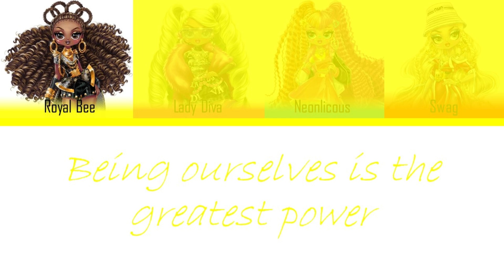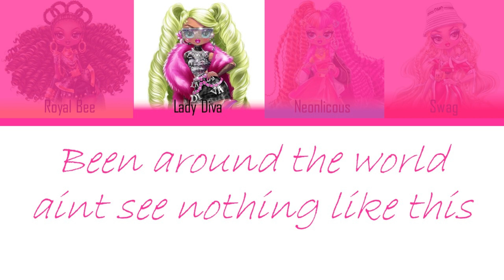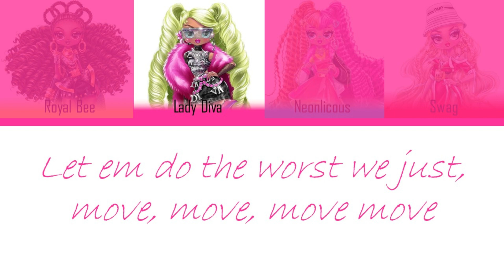WE MOVE Color coded lyrics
Hi :)